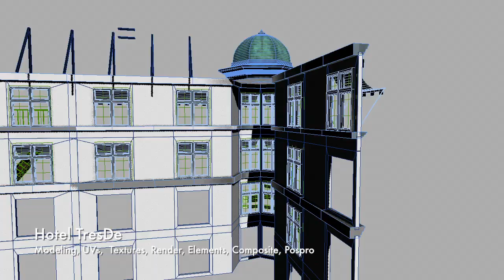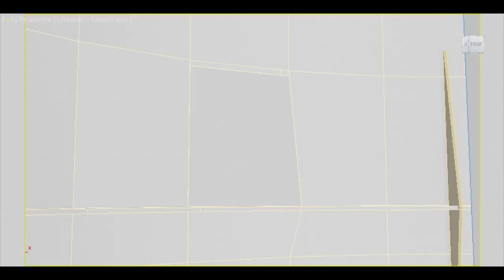CICE: Demo Reel 3D - Ranyert Guanipa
Proyecto realizado en CICE, La Escuela Profesional de Nuevas Tecnologías. ¿Quiéres aprender a hacerlo tú también?.